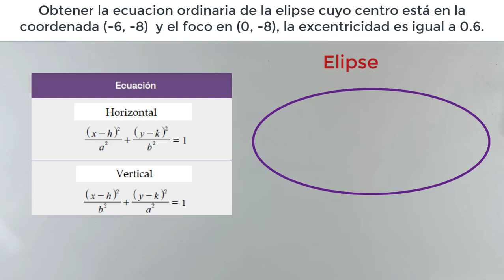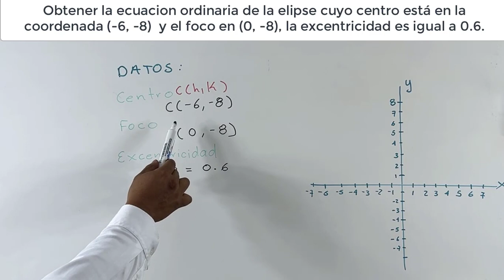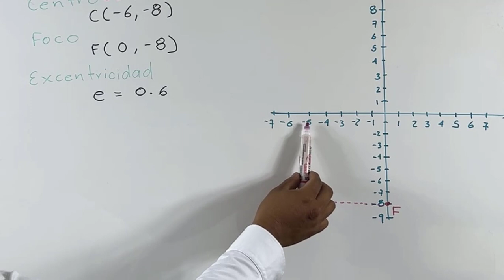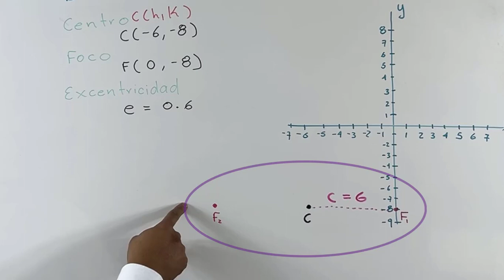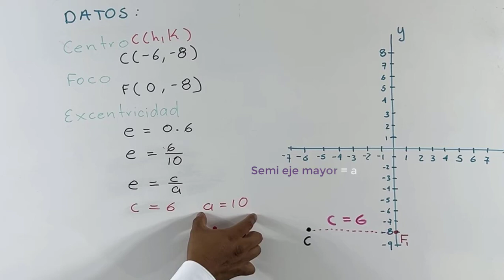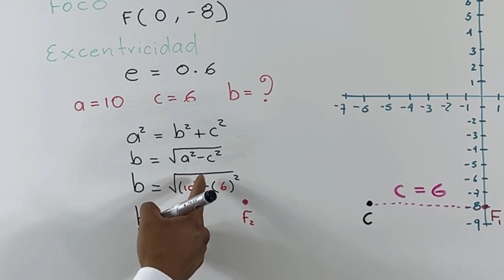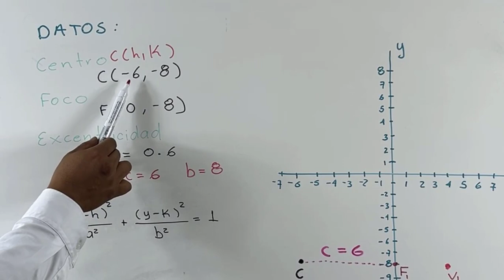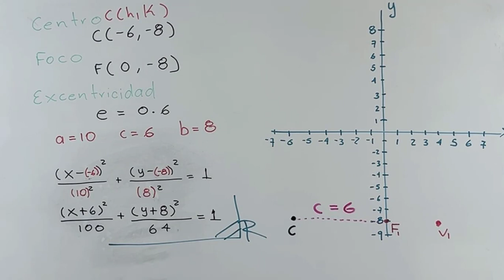Como obtener la ecuacion ordinaria de la ELIPSE | DATOS "excentricidad y foco"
En este video a realizar un ejercicio de la elipse.
Obtener la ecuacion ordinaria de la elipse cuyo centro está en la coordenada (-6, -8)  y el foco en (0, -8), la excentricidad es igual a 0.6.

Con los datos proporcionados se ontendra la ecuacion ordinaria, la explicacion es sencilla y facil de entender.